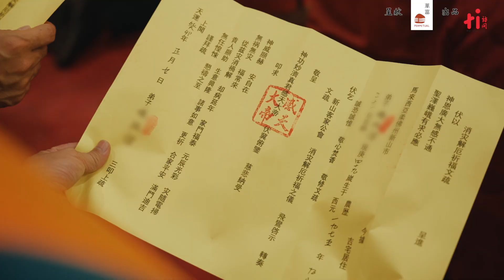预告【原乡柔情】第3集 | 客家人——以客为家 客居他乡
客家人的祖训中有一句很重要的话：宁卖祖宗田，莫忘祖宗言。客家人的传统是 “山居稻作”，意即山里的田地非常重要。但他们宁可卖掉祖宗留下的田地，也不能忘记祖宗留下的话。本集节目带你走一趟客家总坟，追根溯源，了解客家人分布的特殊性；也吃一顿口感丰富，味道咸香的客家擂茶、菜板与酿豆腐，细品客家人的精神传承。